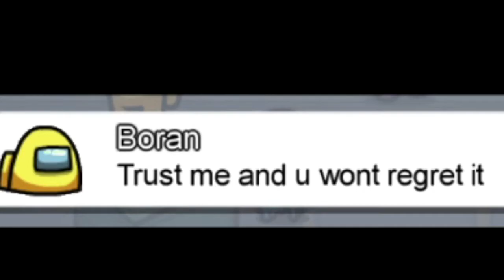I Got Caught Venting Round 1 & Survived! - Among Us Public Lobby Highlights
-- Follow Luckless --

Ok before you comment about how public lobbies in Among Us are sooo much worse than this video makes them out to be, I agree, that's why this is a highlights video and not just unfiltered public lobby gameplay.

Also I'm sure you can tell that the only reason I could make the plays that I did was because the other randoms in the lobby were bad/throwing the game but regardless, I still think it's got some comedic value to it even if it is just funny how badly people play.

Hope you get some enjoyment out of the video, it's kind of a one-off thing honestly, hopefully in future I can get some highlights in proper games with voice comms and all!